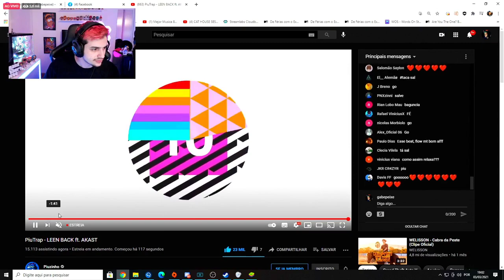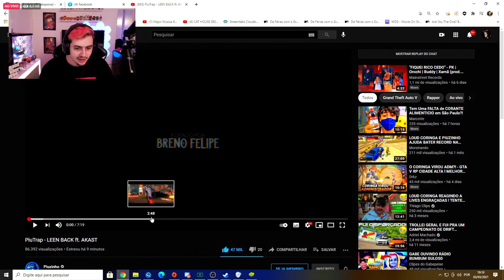GABE PEIXE REAGINDO A NOVA MÚSICA DO PIUZINHO LEEN BACK REACT LEEN BACK PiuTrap VÍDEO#359